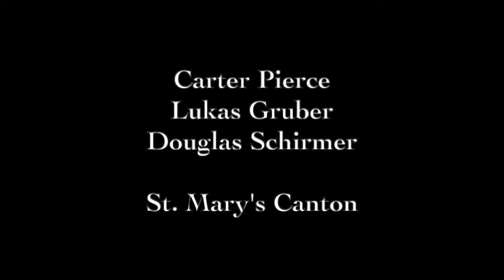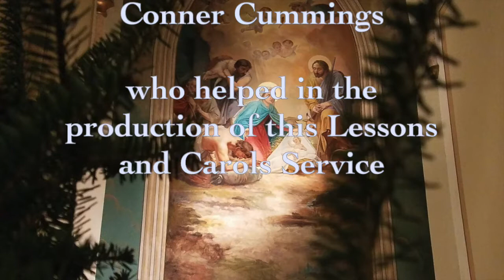Lessons and Carols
Processional Hymn: Once in Royal David’s City (IRBY)
1. Doug Schirmer, soloist

2. Choir

3. For he is our childhood’s pattern; Day by day like us he grew;
He was little, weak, and helpless, Tears and smiles like us he knew;
And he feels for all our sadness, And he shares in all our gladness.

4. And our eyes at last shall see him, Through his own redeeming love;
For that child so dear and gentle Is our Lord is heav’n above;
And he leads his children on To the place where he is gone.

Text: Cecil F. Alexander (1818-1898); Music: Henry J. Gauntlett (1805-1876)

Opening Prayer: Fr. Chris Carrara, Director of Vocations

Lesson I: Isaiah 7:10-14; 11:1-9
Choral Response: Lo, How a Rose E’er Blooming
Carter Pierce, soloist

Text: Es ist ein Ros’ entsprungen, German, 15th century; Tr. by Theodore Baker (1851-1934)

Lesson II: Isaiah 40:1-5, 9-11
Hymn: On Jordan’s Bank (WINCHESTER NEW)
1. On Jordan’s bank the Baptist’s cry Announces that the Lord is nigh.
Awake and harken, for he brings Glad tidings of the King of kings!

2. Then cleansed by every life from sin: Make straight the way for God within,
And let us all our hearts prepare For Christ to come and enter there.

3. We hail you as our Savior, Lord, Our refuge and our great reward.
Without your grace we waste away Like flow’rs that wither and decay.

4. Stretch forth your hand, our health restore, And make us rise to fall no more.
O let your face upon us shine And fill the world with love divine.

5. All praise to you, eternal Son, whose advent has our freedom won,
Whom with the Father we adore, And Holy Spirit, evermore.

Text: Charles Coffin (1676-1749); Tr. by John Chandler (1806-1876), alt.

Lesson III: Luke 1:26-38
Choral Response: Ave Maria
Doug Schirmer, soloist

HAIL MARY, full of grace, the Lord is with thee. Blessed art thou amongst women and blessed is the fruit of thy womb, Jesus. Holy Mary, Mother of God, pray for us sinners, now, and in the hour of our death. Amen.

Text: Latin, 13th century; Music: Chant, Mode I

Lesson IV: Luke 1:39-56
Choral Response: Magnificat

My soul doth magnify the Lord. And my spirit hath rejoiced in God my Savior. Because He hath regarded the humility of His servant: For behold from henceforth all generations shall call me blessed. Because He that is mighty hath done great things to me; and holy is His name. And His mercy is from generation unto generations, to them that fear Him. He hath shewed might in His arm: He hath scattered the proud in the conceit of their heart. He hath put down the mighty from their seat, and hath exalted the humble. He hath filled the hungry with good things; and the rich He hath sent empty away. He hath received Israel His servant, being mindful of His mercy: As He spoke to our fathers, to Abraham and to his seed for ever. Glory be to the Father, and to the Son, and to the Holy Spirit, As it was in the beginning, is now, and ever shall be, forever and ever, Amen.

Text: Luke 1:46-55; Music: Chant, Mode VI

Lesson V: Luke 2:1-20
Hymn: Silent Night (STILLE NACHT)
1. Silent night, holy night, All is calm, all is bright
Round yon Virgin Mother and Child. Holy Infant, so tender and mild,
Sleep in heavenly peace, Sleep in heavenly peace.

2. Silent Night, holy night, Shepherds quake at the sight;
Glories stream from heaven afar. Heav’nly hosts sing Alleluia;
Christ, the Savior, is born, Christ the Savior, is born!

3. Silent night, holy night, Son of God, love’s pure light
Radiant beams from thy holy face, With the dawn for redeeming grace,
Jesus, Lord, at thy birth, Jesus, Lord, at thy birth.

Text: Stille Nacht, Joseph Mohr (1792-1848); Tr. by John F. Young (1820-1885)

Lesson VI: John 1:1-18
Hymn: O Come, All Ye Faithful (ADESTE FIDELES)
1. Adeste fideles, laeti, triumphantes; Venite, venite in Bethlehem.
Natum videte Regem angelorum.
Venite, adoremus, Venite adoremus, Venite adoremus Dominum.

2. Sing, choirs of angels, sing in exultation; Sing, all ye citizens of heav’n above!
Glory to God, glory in the highest;
O come, let us adore him, O come let us adore him. O come, let us adore him, Christ, the Lord!

3. Yea, Lord, we greet thee, born this happy morning, Jesus, to thee be all glory giv’n;

Text and Music: Attr. to John F. Wade (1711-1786), Tr. by Frederick Oakeley (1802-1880), alt.

Collect and Final Blessing: Most Rev. Terry LaValley, Bishop of Ogdensburg

Recessional: Lo, He Comes with Clouds Descending (HELMSLEY) - V. 4

Text: Charles Wesley (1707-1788); Music: Helmsley, melody Augustine Arne (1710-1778)

The seminarians of the Diocese of Ogdensburg wish you all a very Merry Christmas.